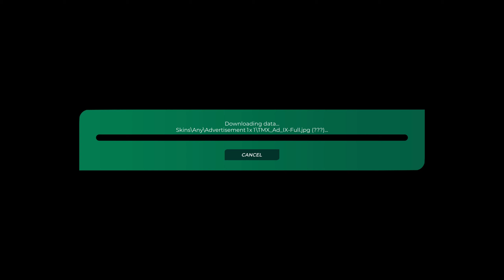Trackmania Track of the Day | April 18th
Today we tackle "Staurolite"